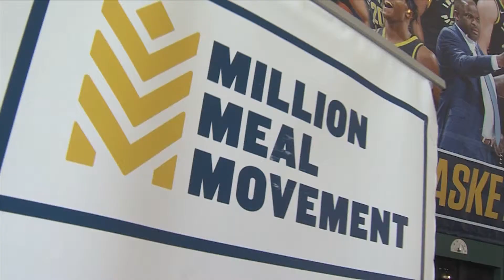2019 Spirit United | Pacers Sports & Entertainment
United Way of Central Indiana hosted its Annual Meeting at the Indiana Roof Ballroom on June 5, 2019, where supporters and contributors were recognized with individual and company awards in front of a crowd of nearly 1,000 people. Pacers Sports & Entertainment was one of three companies to receive the nonprofit’s most prestigious honor -- the Spirit United Award -- for exceptional engagement though volunteer and financial support.